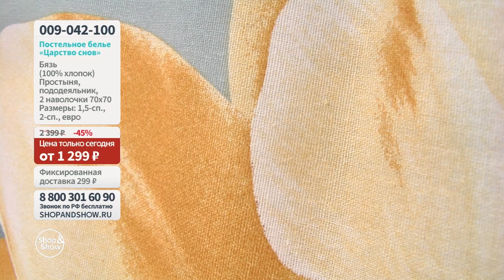Комплект постельного белья «Царство снов». Shop & Show (Дом)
[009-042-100] Комплект постельного белья «Царство снов» (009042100)

Давайте дружить ;)